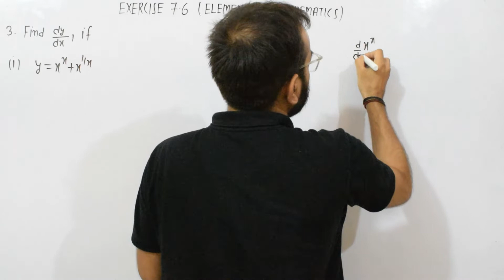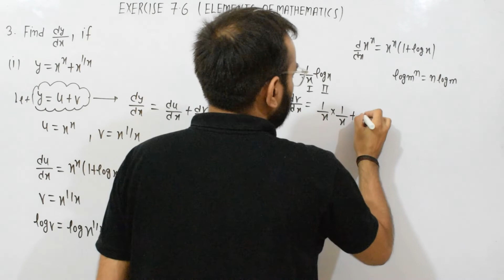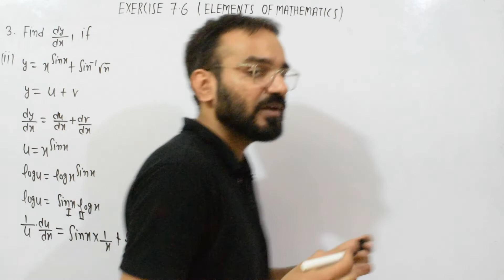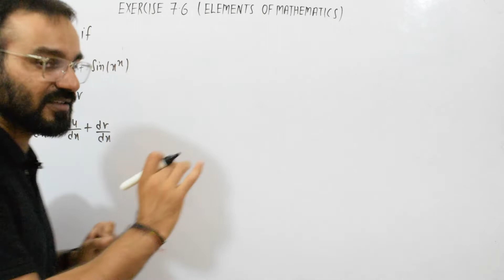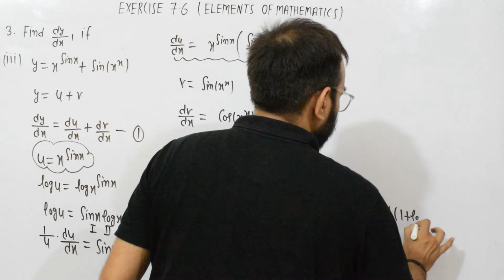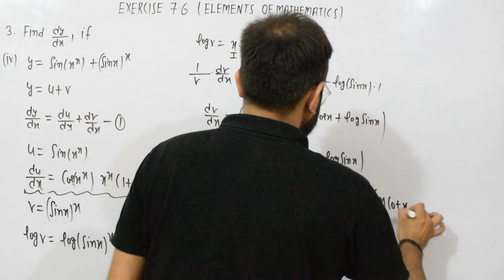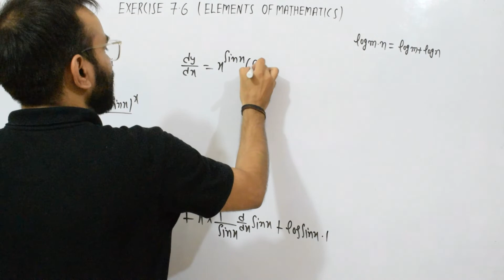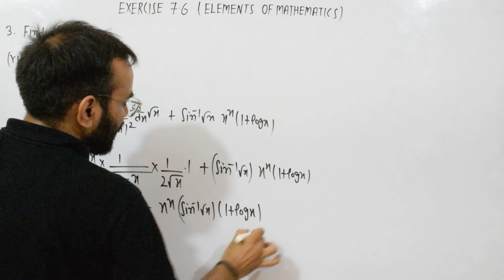exercise 7.6 elements of mathematics differentiation class 12th part 2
Class 12 Maths elements Solutions PDF
Elements of Mathematics class 12 solutions pdf Jeevansons publication download
Elements of mathematics class 12 chapter differentiation pdf
Elements of mathematics class 12 chapter 7 PDF
Elements of Mathematics Class 12 PDF
Elements of mathematics class 12 chapter 7 Solutions